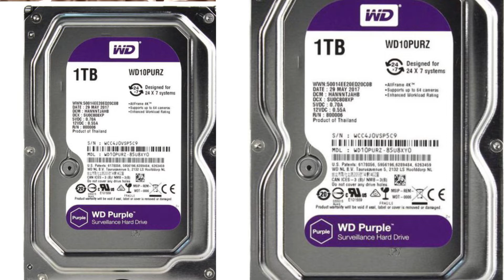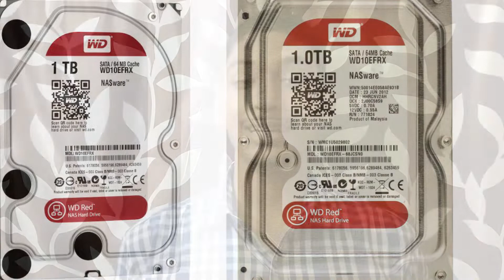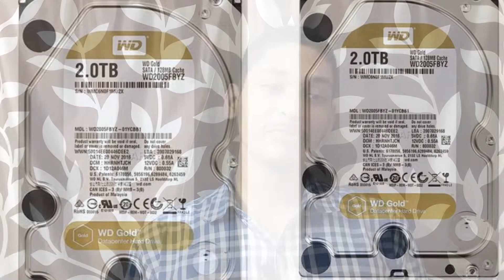Reality About Colors on Hard Disk Explained! | CYBERNETIC STATION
What is up good people we come back with another video, In this time,We explained reality about all colours on WD Hard Disk For windows and Mac 2021.

We're inviting you to use Google Pay, a simple and secure payments app by Google. Here’s our code (0J3qR)- just enter it before your first transaction. If you send your first payment, you will earn a reward!

Make your life easier with Paytm! Send Money, do Recharges and Bill Payments, and Pay at any Shop securely and instantly from your Bank A/c! Get Flat ₹10 cashback on your 1st Payment made from any Bank A/c

Time Stamps 🚨 :-
0:00 - Comedy Blooper.
0:07 - Disclaimer.
0:24 - Fun Act related to Topic of Video.
2:37 - Introduction.
4:02 - Intro Video.
4:12 - Video Topic.
5:03 - How many types of WD Hard Disks are available in Market ?
5:23 - WD GREEN Series Hard Disk Use.
6:23 - WD PURPLE Series Hard Disk Use.
8:02 - WD BLUE Series Hard Disk Use.
9:10 - WD BLACK Series Hard Disk Use.
10:31 - WD RED Series Hard Disk Use.
11:29 - WD GOLD Series Hard Disk Use.
13:09 - Ending.
13:16 - Outro.

🇮🇳জয় ভারত🇮🇳